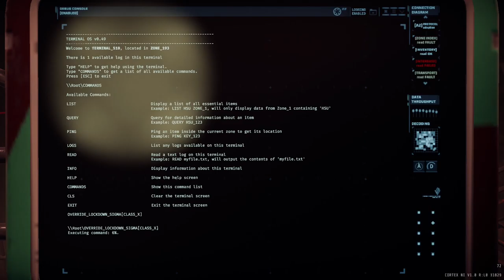Class X Sigma pug attempt (R7D1)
The amount of ammo we need for this is insane... 5 minutes of nonstop shooting, longer if you actually beat the scan...

Man the HC pistol reload cancel takes some getting used to.

3 players and a bot.